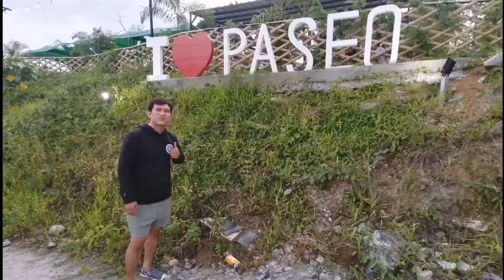Ilove PASEO/TAYABAS QUEZON PROVINCE